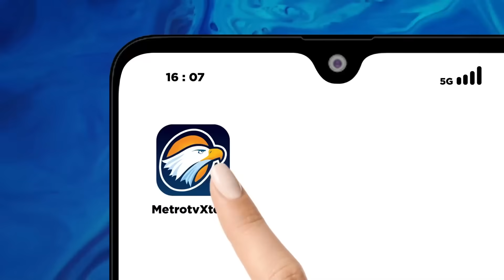[FULL] KONTROVERSI - Pilpres Ala Drakor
MetroTV, Majelis Kehormatan Mahkamah Konstitusi (MKMK) resmi memutuskan bahwa Anwar Usman terbukti melanggar kode etik.

Apakah ini adalah drama yang disebut oleh Presiden Joko Widodo sebagai Drama Korea Politik?